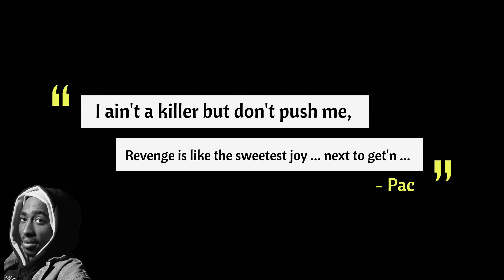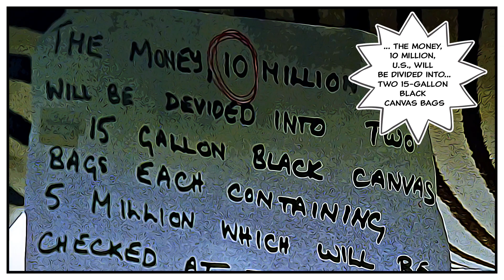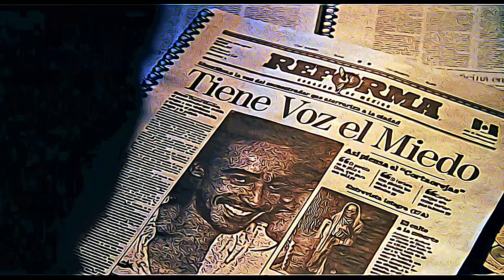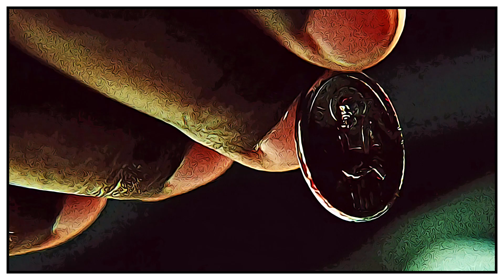Man On Fire | a Vengeance Is Mine Movie Recap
When a young girl is kidnapped, the culprits face the wrath of her bodyguard out for vengeance.

Starring Denzel Washington.

Revenge is a meal best served cold.

The Black Movie Database is a collection of movie recaps of Black interest (be it subject matter or actors). Support Black film.